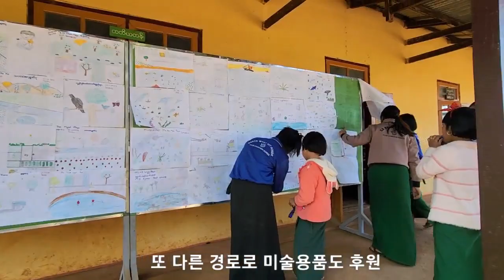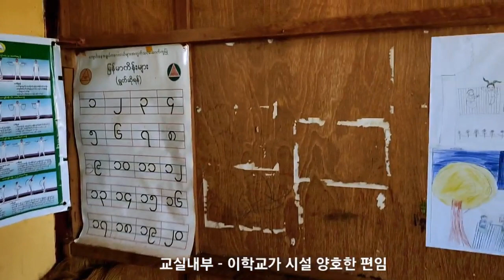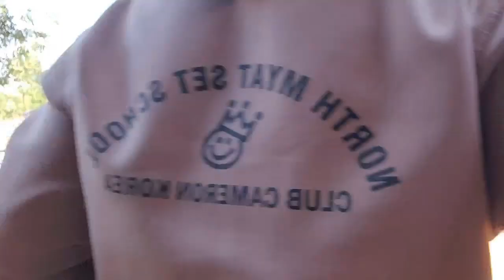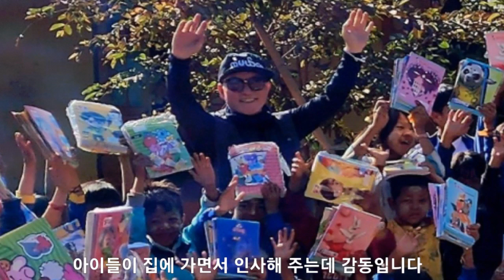미얀마 아이들에게 (1편ㅡNorth Myatsat School)).Myanmar School Donation